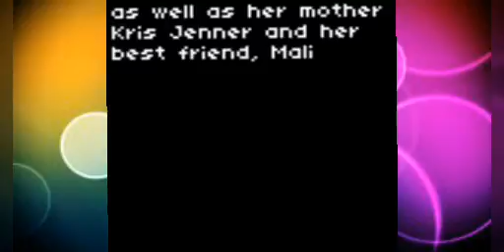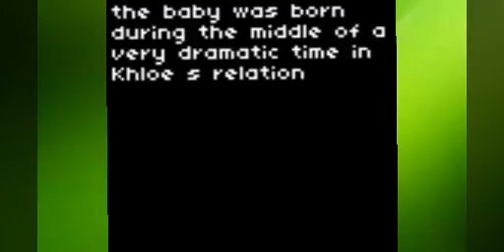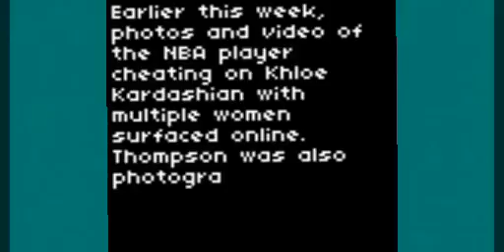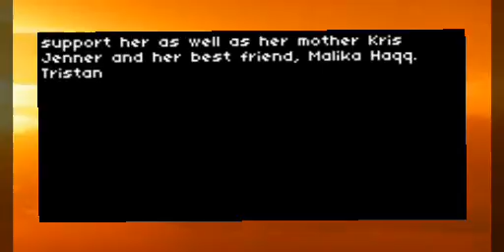Khloe Kardashian Gives Birth To A Baby Girl